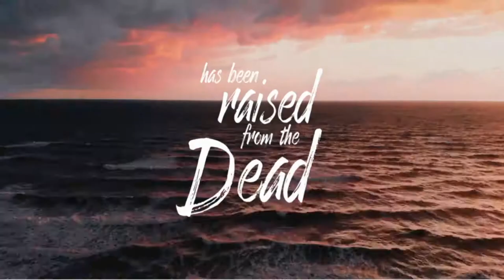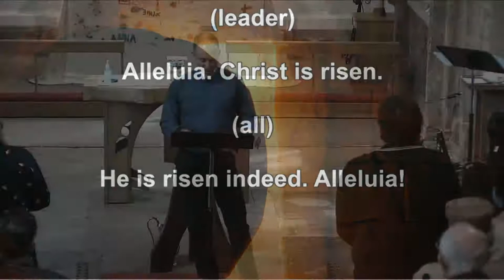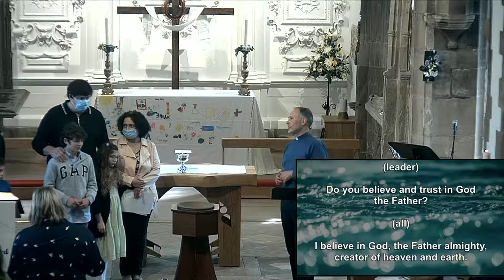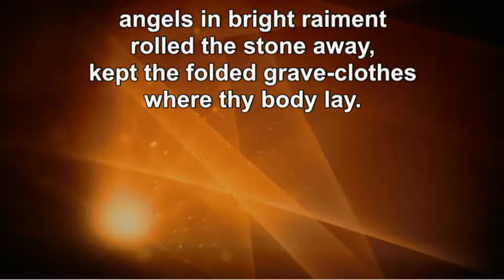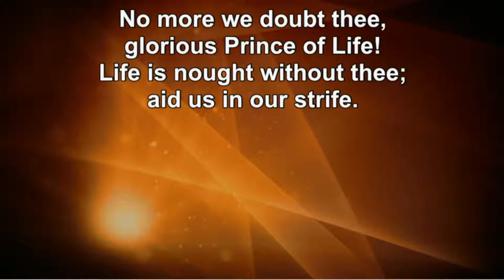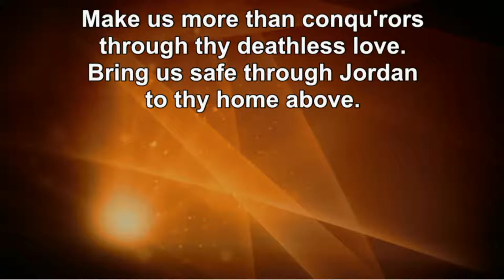St Leonard's @ 10 - Easter Day Celebration ("Nothing is impossible from now on")